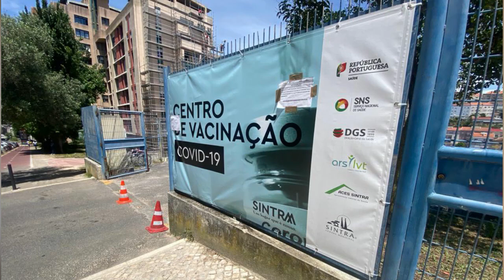Dia de Vacina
DIA DA VACINA - Carlos Saldanha
A história do dia da vacina no concelho de Sintra